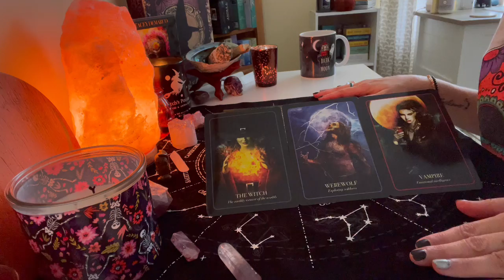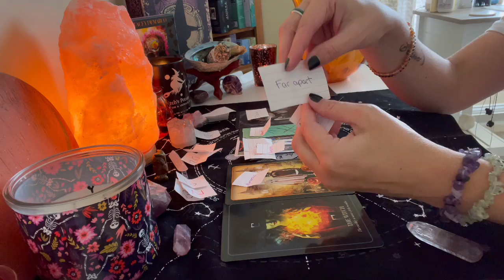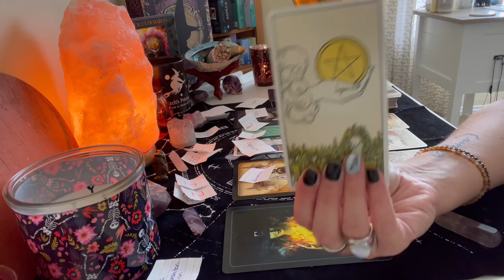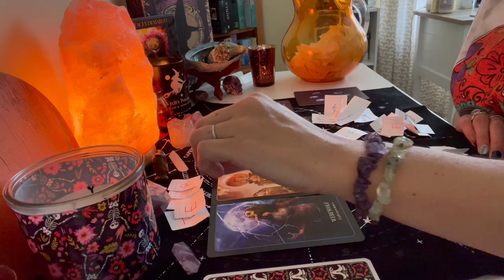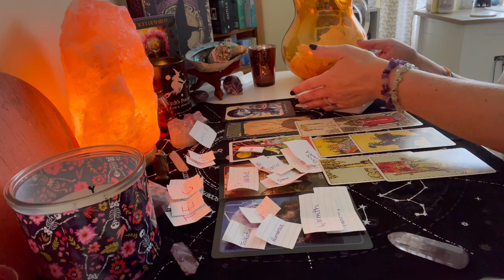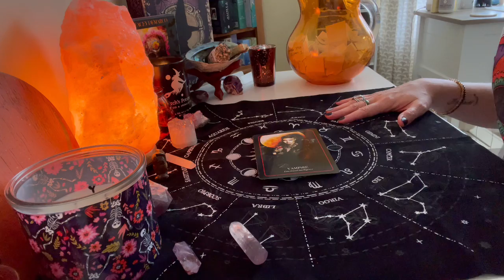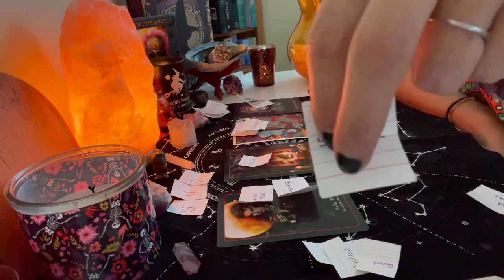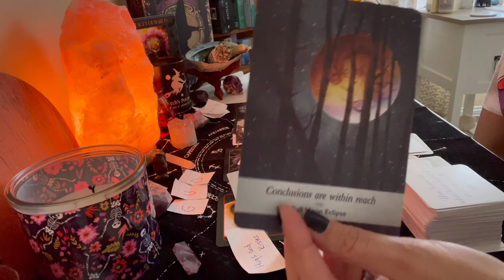👻 🎃 Pick A Card. Your Person’s Thoughts Of You Today. 🧡🖤🧡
Hello my Chariot’s! 🛡

Thank you so much for stopping by. See what today's pick a card timeless love reading is all about!

All of my tarot readings are meant to give you strength and guidance, however, always remember to follow your own intuition first. For my readings, please take what resonates and kindly leave the rest behind. If my readings do not bring you clarity and peace, I suggest checking out other tarot readers.

I am certified in Reiki I & II. I am an Empath, Zodiac Lover, Crystal Lover, and Tarot Lover. I am here to spread love, light, and guidance 💜 to anyone who finds their way to my channel.

⏱Timestamps

Intro:        0:00
Pile #1     2:15
Pile #2    20:57
Pile #3    40:55

🎴Decks Used in this Video:

Halloween Tarot
Nightmare Before Christmas Tarot
Beautiful Creatures Tarot
Halloween Oracle
Moonology Oracle

🤫Private Readings

Here is some info on my private readings which are pre-recorded and sent to you privately via a YouTube link:

1 question - 10 minutes
2 questions - 20 minutes
3 questions - 30 minutes

☪️ Amazon Wish List:

💟 Check This Out:

Please check out the channels tab on my page for all the wonderful people I recommend including my beautiful friend Kit 💕, her channel name is:

I thank you for all the support, the amazing comments, and the beautiful energy I have picked up along the way since starting this channel.

Life is never easy. But if I can uplift anyone in a moment of sadness, I feel I am making a positive impact. Love and Light my Chariots! 🌙🌟

XOXOXO - Hope 🖤☯️🤍